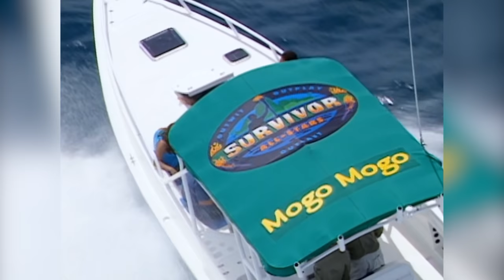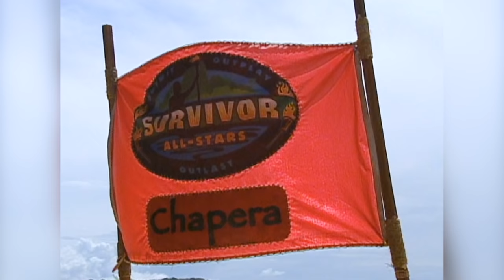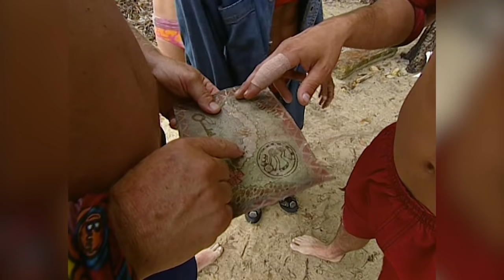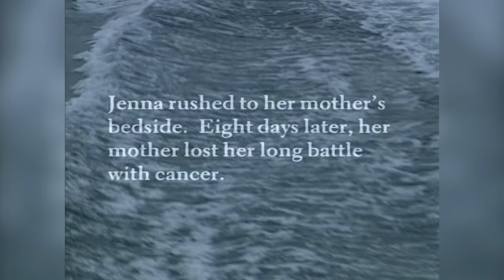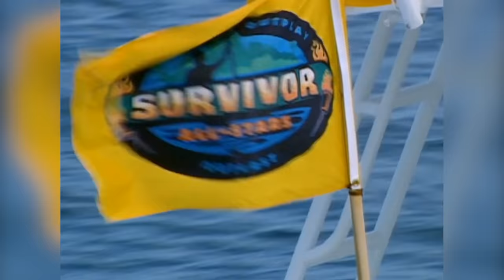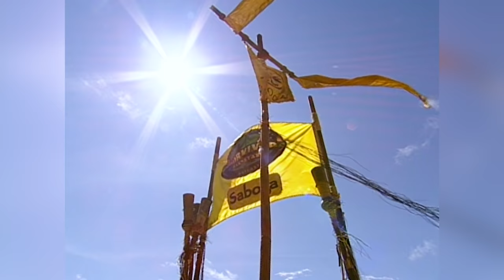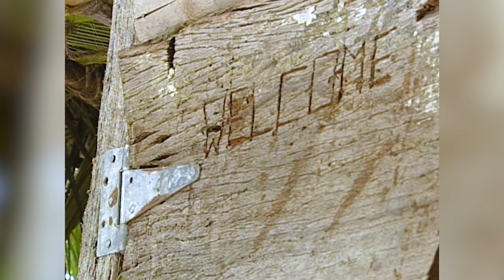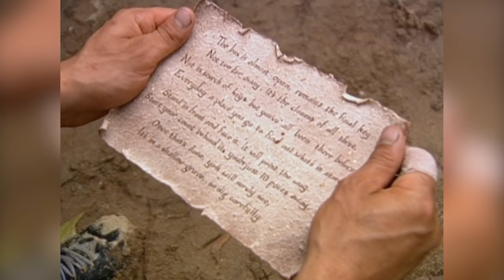The 66 Most Surprising Secrets of Survivor: All-Stars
In the longest, most epic, and by far saltiest Survivor secrets video of all time, we learn the truth about matches up Richard Hatch's butt, the Lex van den Berghe - Boston Rob deal, how each tribe spent 5 days together before the game started, and so much more.

00:00 - Introduction
01:18 - #1
03:20 - #2
03:51 - #3
04:00 - #4
04:10 - #5
04:23 - #6
04:35 - #7
04:49 - #8
05:04 - #9
05:45 - #10
07:50 - #11
08:52 - #12
09:46 - #13
10:28 - #14
12:03 - #15
13:26 - #16
14:13 - #17
15:24 - #18
17:16 - #19
17:52 - #20
18:17 - #21
19:03 - #22
19:47 - #23
20:09 - #24
20:51 - #25
21:52 - #26
22:44 - #27
23:52 - #28
25:02 - #29
25:42 - #30
26:05 - #31
26:53 - #32
27:37 - #33
27:54 - #34
28:37 - #35
28:59 - #36
29:36 - #37
30:15 - #38
30:53 - #39
31:16 - #40
31:41 - #41
32:26 - #42
33:02 - #43
33:33 - #44
33:58 - #45
34:26 - #46
35:12 - #47
35:40 - #48
36:25 - #49
36:57 - #50
37:23 - #51
37:59 - #52
38:12 - #53
38:56 - #54
39:49 - #55
40:26 - #56
41:04 - #57
41:59 - #58
42:46 - #59
43:19 - #60
43:49 - #61
44:20 - #62
44:50 - #63
45:34 - #64
45:49 - #65
46:16 - #66